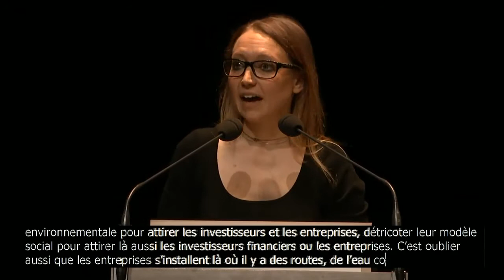Aurore Lalucq - Fondations de Génération•s : S'engager pour la coopération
Aurore Lalucq​ : " Nous devons placer la coopération au cœur de nos échanges "
· coopération internationale
· coopération économique et sociale
· coopération européenne
· coopération entre les territoires
· coopération au sein de Génération·s